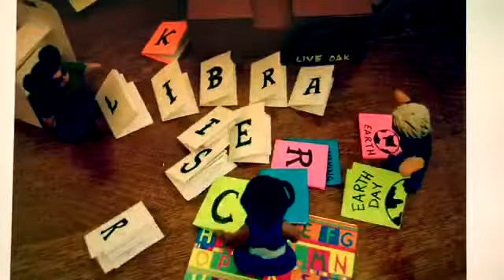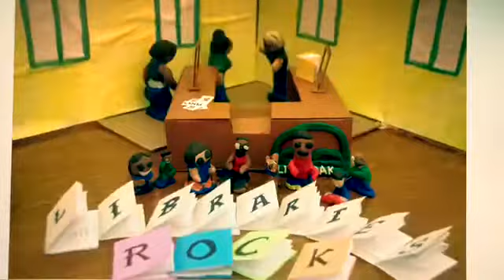Libraries Rock!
Video: Creative kids and staff at W.W. Law Library. Thank you!